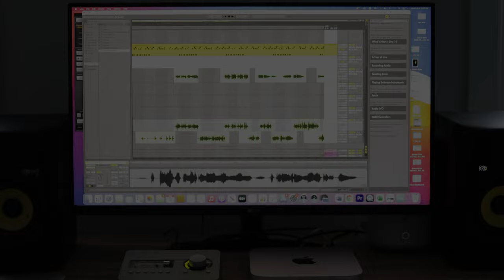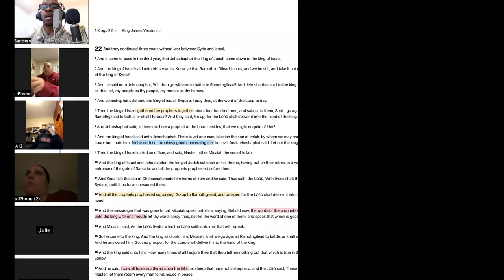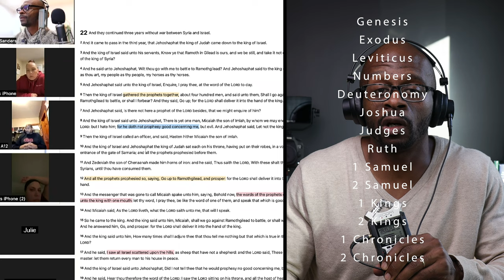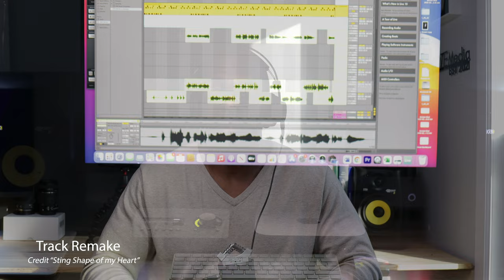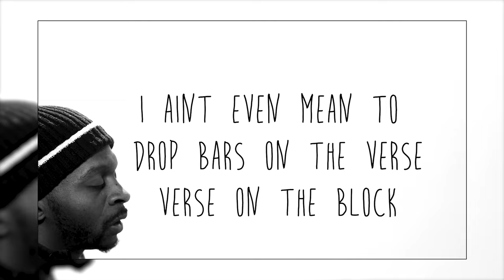DEVOTE - Brand Update and Overview | Moving Forward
Welcome to the Devote Brand Update and Overview video!

In this video, we're excited to share the latest developments in the world of DEVOTE. Whether you're a longtime supporter or just discovering us, this demonstration will provide you with a comprehensive look at our brand, featuring real examples from our work.
🚀 We've come a long way, and we're thrilled to show you how we're moving forward and evolving.

In this video, you can expect:
🔹 An overview of our latest projects and initiatives.
🔹 Real-life examples of our work, showcasing the quality and passion that drives us.
🔹 Insights into our vision for the future

Thank you for being a part of the Devote Brand.